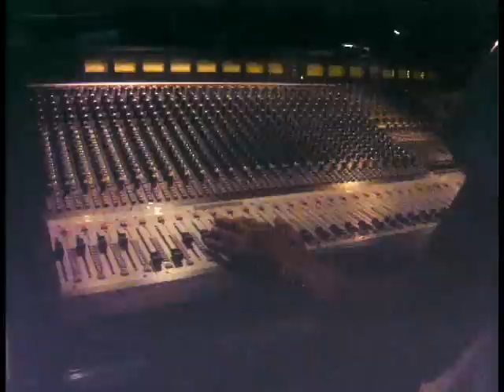Gianpaolo Antongirolami dal vivo ad Acusmatiq 4 (7 agosto 2009)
Ancona, Lazzaretto, 7 agosto 2009.
Gianpaolo Antongirolami esegue "Thema" (1985) di Horacio Vaggione, durante il suo concerto all'interno del Festival Acusmatiq 4.